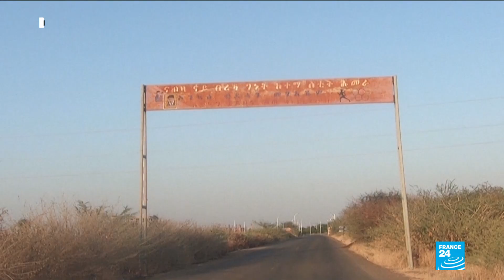An exclusive look inside a Tigray town scarred by Ethiopian conflict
In the Tigray town of Humera, rubble still lines city streets, the power is still cut and civilians are trying to recover from the shelling and shooting that slammed Ethiopia's Tigray region in the first days of the country's grisly internal conflict. As fighting escalates between Ethiopia's federal government and the leaders of the northern region Prime Minister Abiy Ahmed has given the leaders of the region 72 hours to surrender ahead of a threatened all-out assault on Tigray's capital, Mekele.